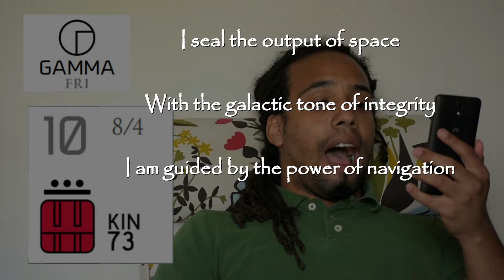10thGammaMagnetic Moon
Following the Mayan Calendar during the Yellow Crystal Seed Year (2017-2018)